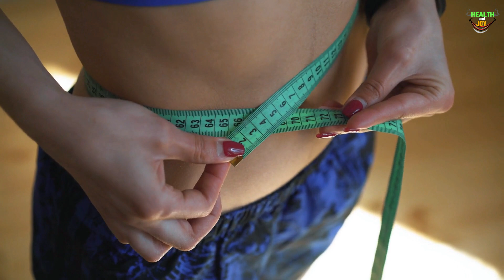14 दिन मे आसानी से कमर को कम करे | Get slimmer waist in 14 days at home - in hindi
14 दिन मे आसानी से कमर को कम करे | Get slimmer waist in 14 days at home - in hindi

Hello friends. today we are going to see some such exercises, by which you can easily slim your waist in just 2 weeks. Friends, it is often seen that increased fat on the waist does not look good at all. And in such a situation, when we wear fitting clothes, then it looks different.